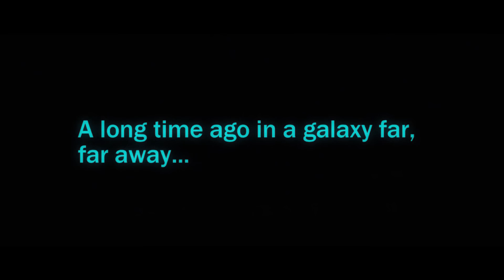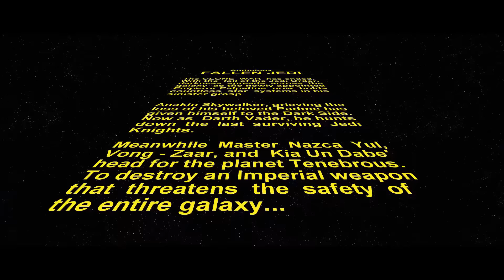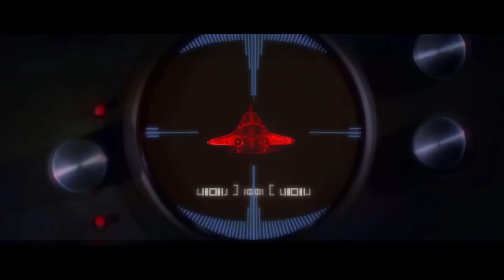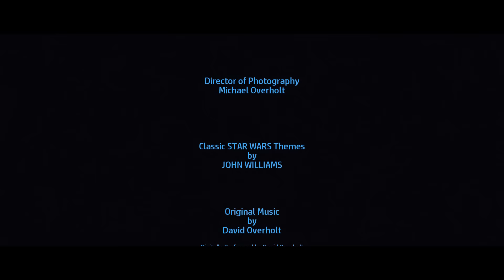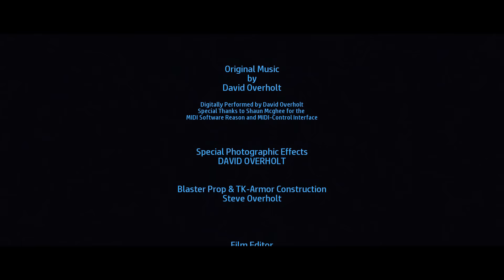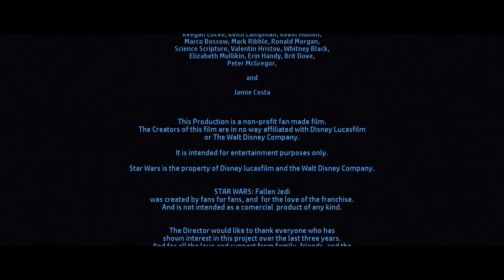STAR WARS Fallen Jedi Fan Film 2023 Vader Reviews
STAR WARS: Fallen Jedi the very first Star Wars Fan Film by Vader Reviews and OBRO Studio! Set between the event of Star Wars Episode III: Revenge of the Sith and Star Wars Episode 4: A New Hope. Star Wars Fallen Jedi tells the story of Jedi Master Vong Zaar and his quest for revenge against Darth Vader for the destruction of the Jedi Order. Darth Vader, mourning the loss of Padme is on a mission to hunt down and destroy the last remaining Jedi who survived Order 66.

Star Wars: Fallen Jedi
written and directed by David Overholt
produced by Vader Reviews & OBRO Studio

Starring
Micah Magill as Master Vong Zaar
Jessica Smith as Kia Undabe'
David Overholt as Commander Faust
Jonathan Overholt as Bandu Kahlea
Travis Irving as Imperial Shuttle Pilot
Micah Magill as The Arbiter
David Overholt as The Rodian D'Dongo
Micah Magill as The Stormtrooper suit performer
David Overholt as Emperor Palpatine

With Lord Vader of "Vader Reviews"
                          as
                  Darth Vader

Continuing the tradition of George Lucas' ground breaking Star Wars Saga, Star Wars Fallen Jedi was a three year passion project by a small group of six dedicated fans. This project was a dream come true, and we hope each and everyone of you enjoy this film.

Our production team would like to thank everyone who has shown their interest and support for this project over the years.

Very special thanks to George Lucas for inspiring generations, and allowing us all to share in his Empire of Dreams.

STAR WARS and all characters and locations are property of Disney/Lucasfilm.

Vader Reviews is intended as a "General Audience" channel, our content while "Family Friendly" ( I.E. no Swearing, or Suggestive Content ) will from time to time contain a PG to PG-13 level of violence. Particularly in the form of Lightsaber duels, Starfighter dogfights, and Blaster shootouts in Fan Films. Our movie reviews and fan films are intended for ages 13+ viewer digression is advised.